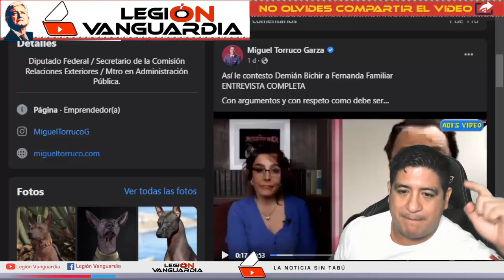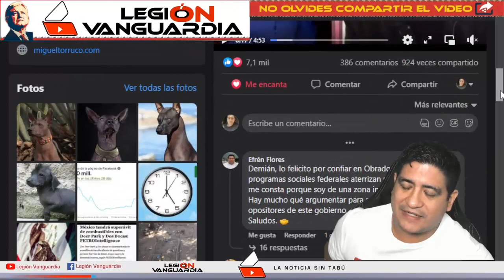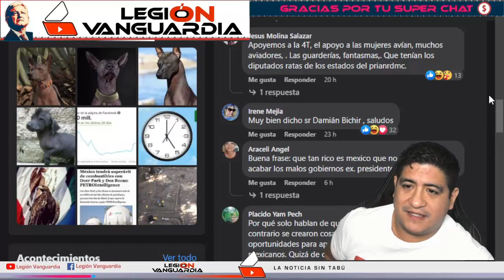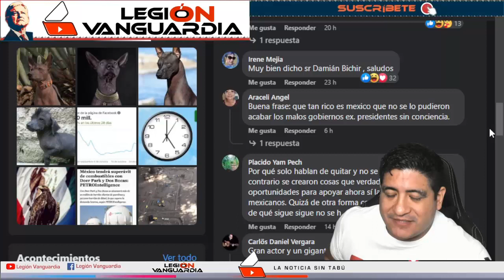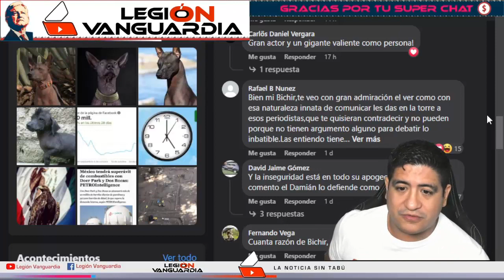¡DEMIAN BICHIR NO SE MIDIO DEJA EN R1DICULO A PERIODISTA!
GRACIAS POR SUS VALIOSAS APORTACIONES:

TARJETA HSBC: 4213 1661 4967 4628      No. de Cuenta: 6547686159